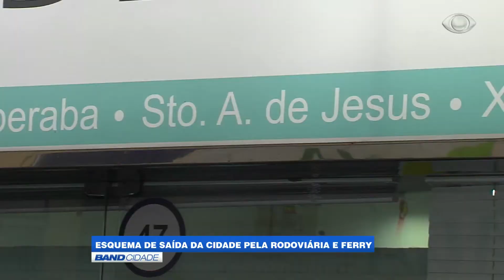Esquema de saída da cidade pela Rodoviária e Ferry